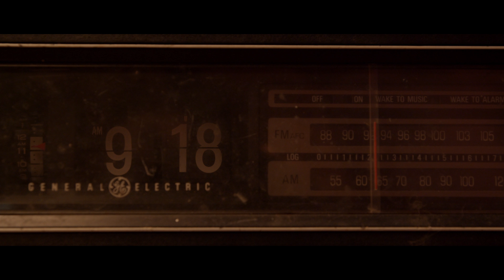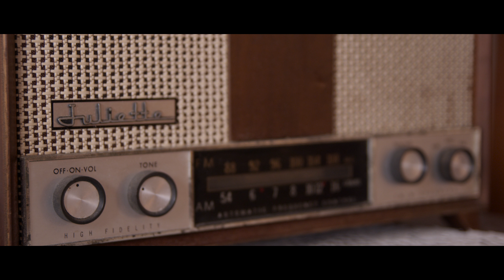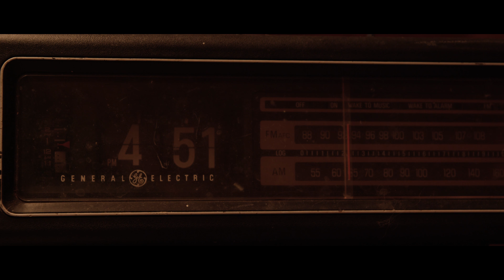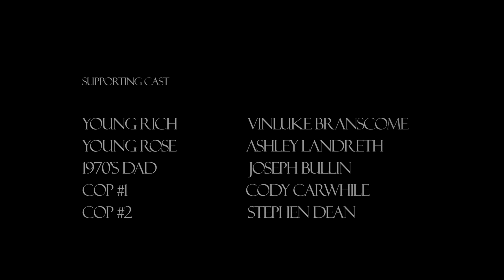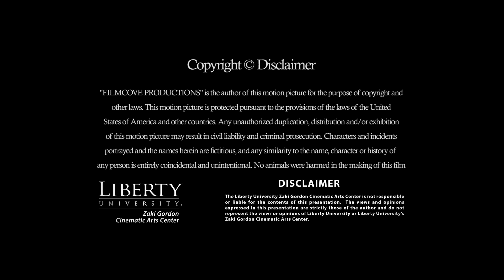Beneath the Boards - Short Film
A middle-aged Georgia native lives with his elderly mother who is riddled by dementia. One night he discovers something beneath his house that could change his life forever.

Writer/Director - Ephraim Harrell
Producers - Dan Gordon & Liberty University
Cinematographer - Kiera Hight
Editor - Ephraim Harrell
Production Design - Jenna Green
1st AD - Thomas Antonucci
Sound Mixer - Sarah Gabert
G&E - Carlo Pacifico
Score - Jamie Jackson

Special Thanks:
Liberty University Cinematic Arts Program
Paul & Donna Harrell
Terry & Angie Swaim
Dennis & Pam Harrell